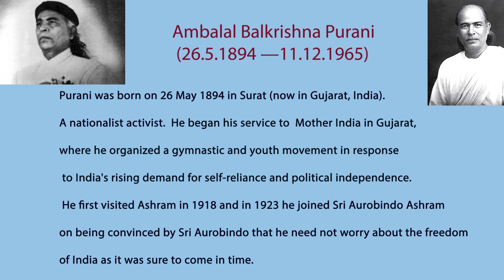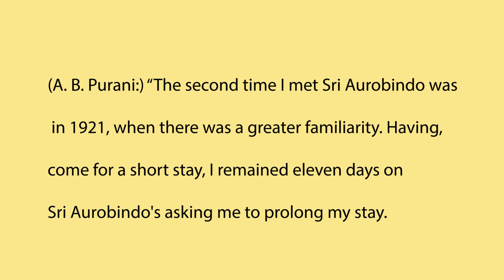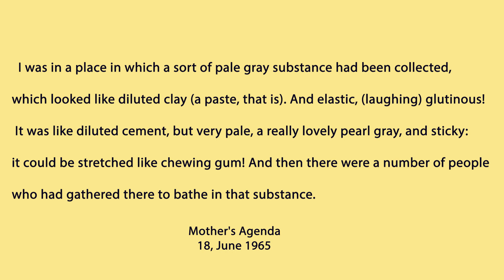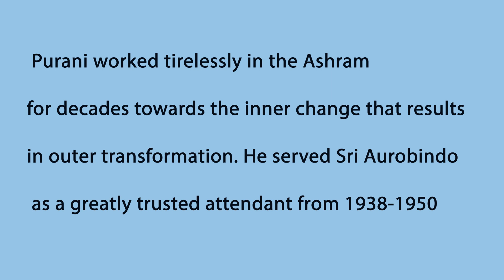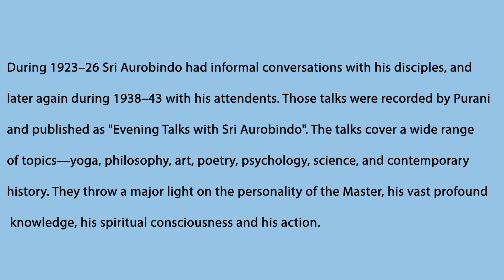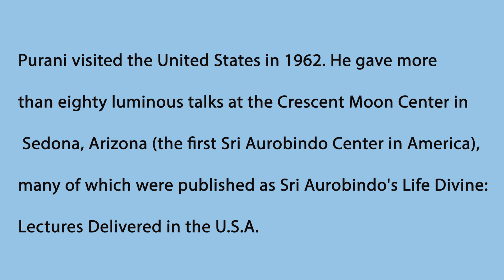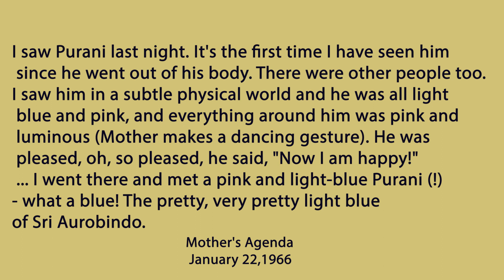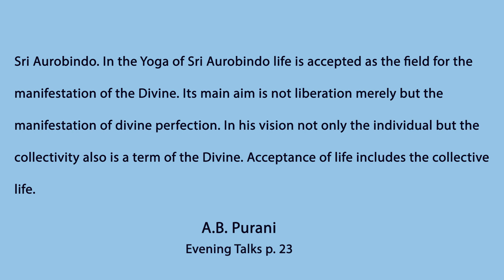Remembering A B Purani on his Birthday 26 May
The Mother on A.P. Purani: 5 March 1966

His higher intellectual part has gone to Sri Aurobindo and united with him.
His psychic is with me, and he is very happy and in peace.
His vital is still helping those who seek his help.

CWM, Vol.13, p.181

Ambalal Balkrishna Purani was an Indian writer. He was a prominent disciple and biographer of Sri Aurobindo. He joined Sri Aurobindo Ashram in 1923